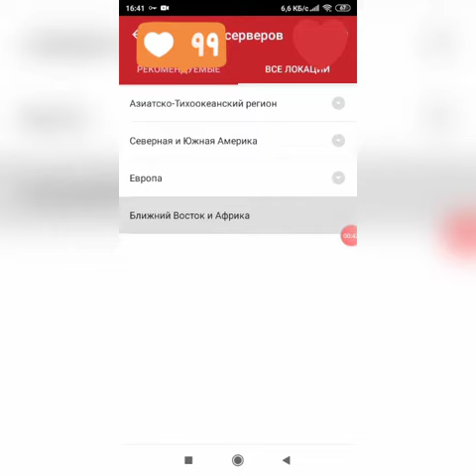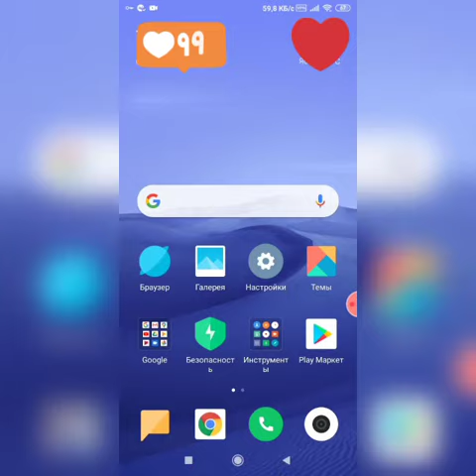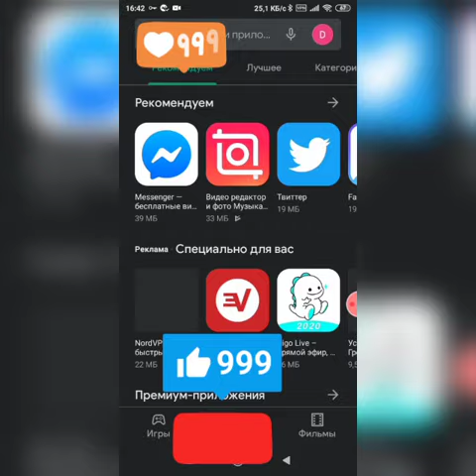Как настроить Express VPN!